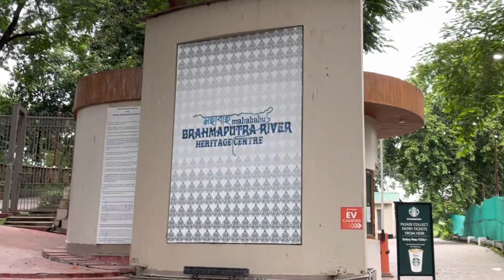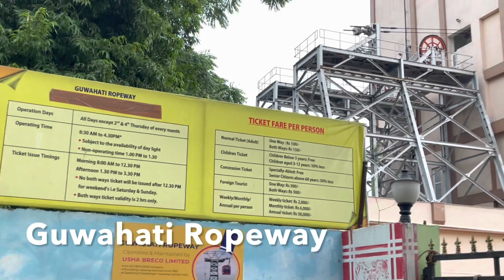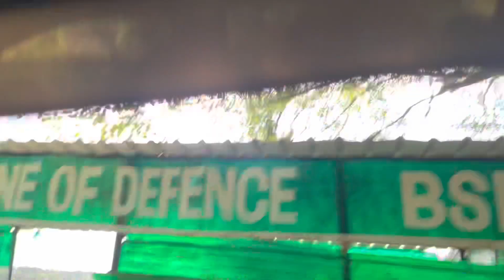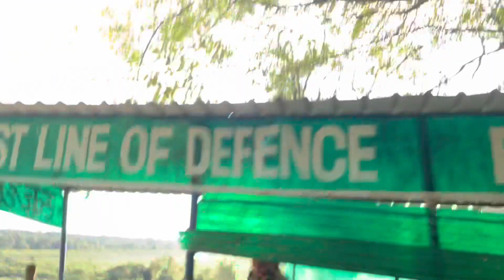Meghalaya Shillong Cherrapunji 3 nights 4 days trip | Fitness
Meghalaya- The land of clouds.